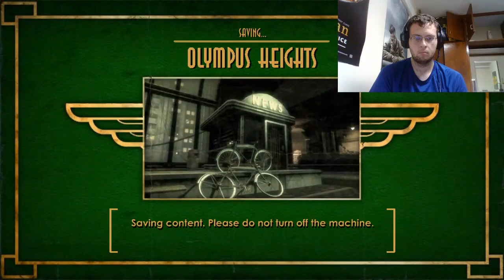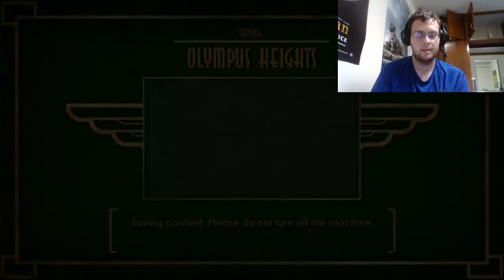To Residential!| BioShock 08